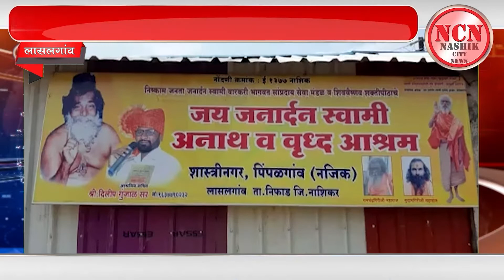लासलगांव । जय जनार्दन स्वामी अनाथ आश्रमाला बिर्ला आल्ट्राटेक ग्रुप कडून मदत